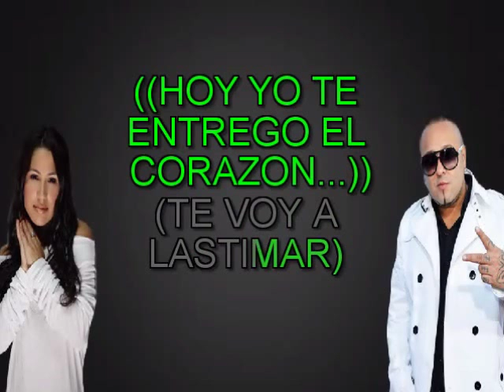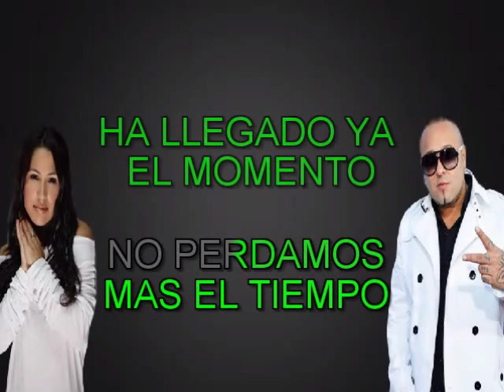ABRAZAME Y BESAME BY JENNIFER PENA Y DJ KANE KARAOKE VIDEO